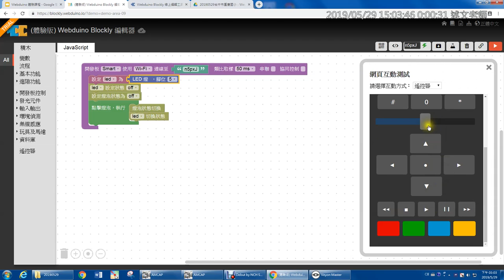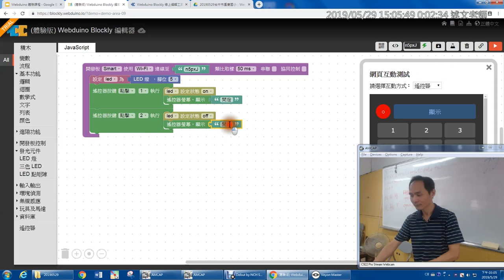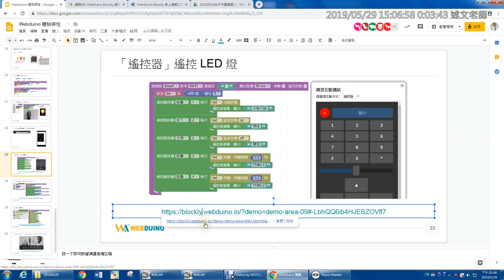09：「遙控器」遙控 LED 燈